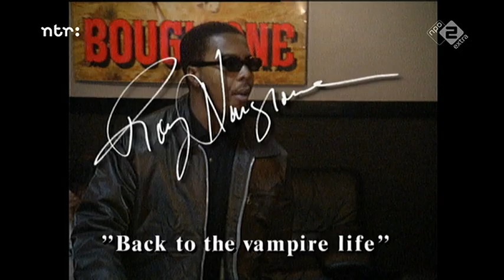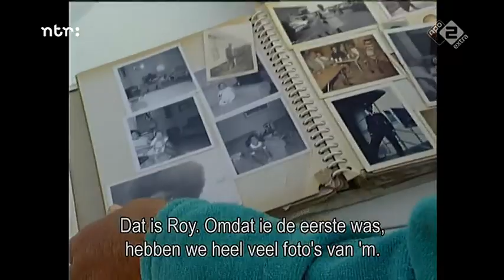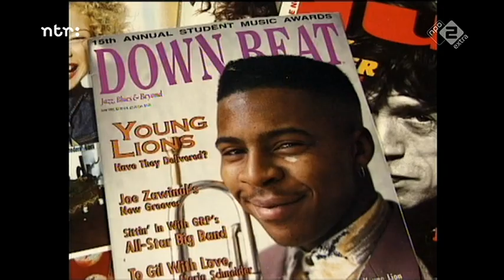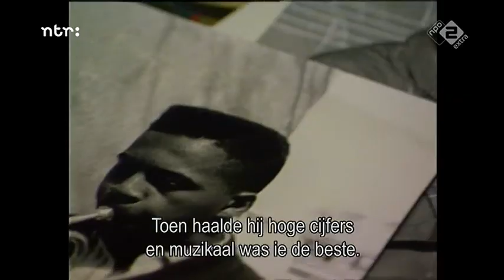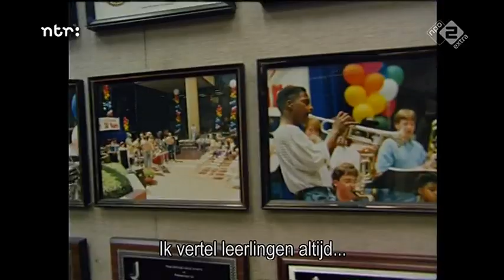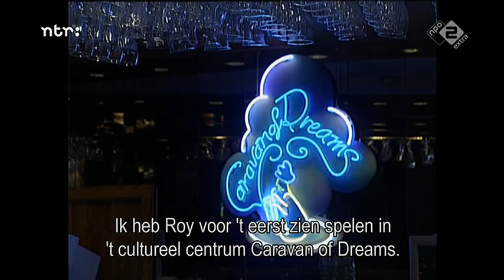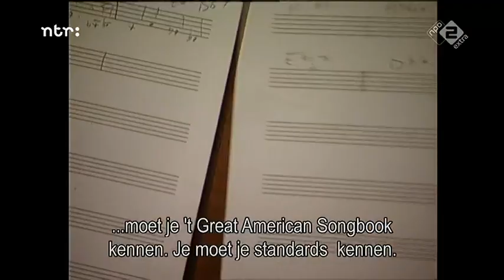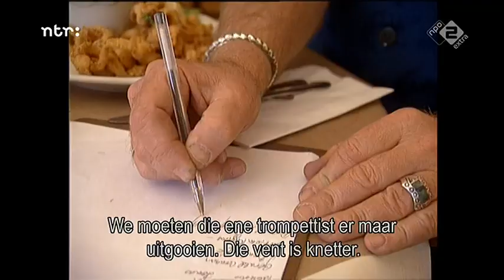Roy Hargrove - Documentary 1997 + North Sea Jazz 1996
Dutch documentary about Roy Hargrove. Contains extended footage from Roy's performance at North Sea Jazz Festival 1996 in The Hague with Charles Craig on piano, Gerald Cannon on bass, Karriem Riggins on drums, Miguel "Angá" Diaz on percussion, Ron Blake on sax.